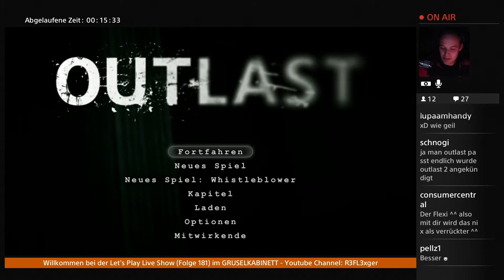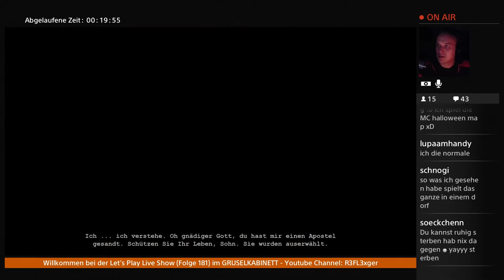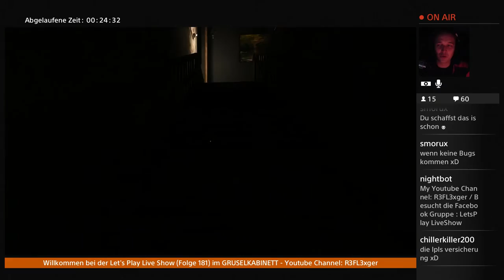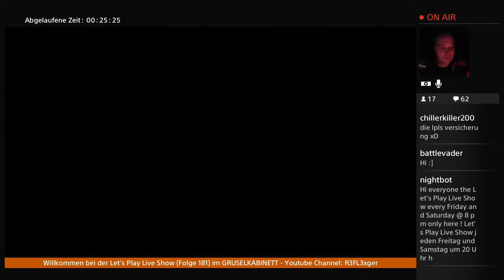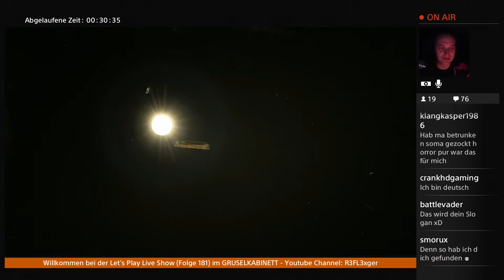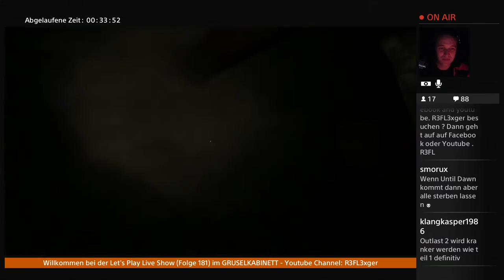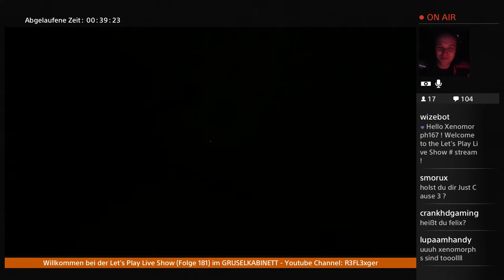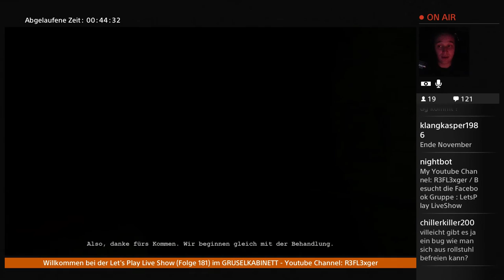LPLS Halloween Special Live Stream #1